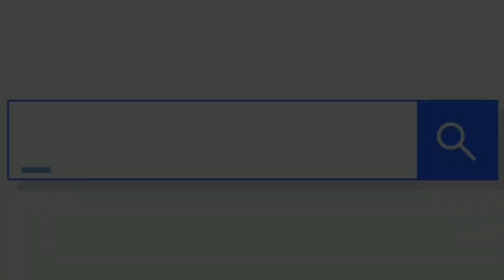💥PROSES PEMAKAIN COSTUM HANOMAN 🔴 KUDA LUMPING PUSAKA GALUR MANUNGGAL 💥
PENTAS LINGKUNG SENI GROUP KUDA LUMPING PUSAKA GALUR MANUNGGAL DI SUMBERSARI BANDUNG !
 PROSES PEMAKAIN CUSTOM HANOMAN MENUJU PENTAS
RECORD BY PHONE PRIBADI